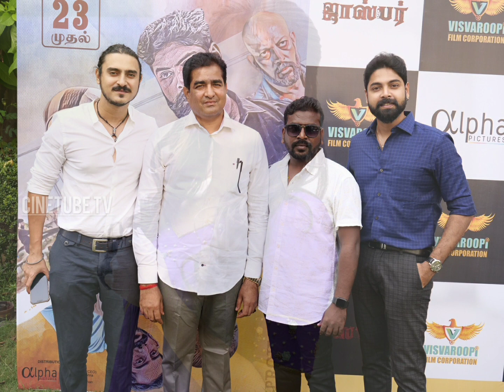Jasper Movie Review | Vivek Rajgopal | Raj Kalesh | Aishwarya Dutta | Yuvaraj D